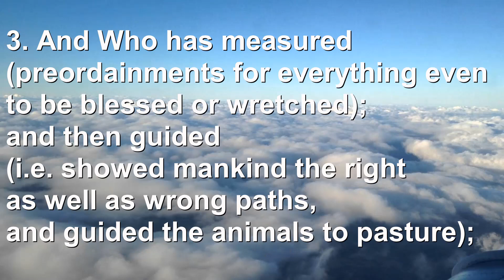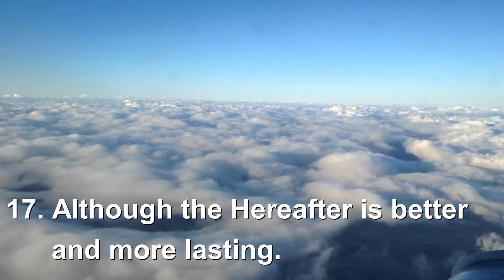Surah Al-A'la (The Most High) Sheikh Sudais (Amazing Recitation)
Translation by Dr. Moshin